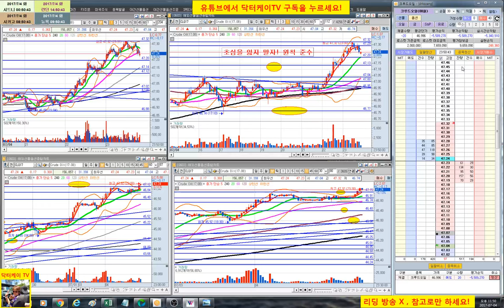= 닥터케이 TV = 실시간 주식매매 방송 29-4회/300만원으로 10억 만들기 프로젝트/해외선물 크루드 오일 실전매매